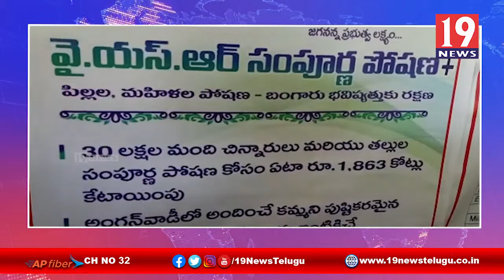YSR సంపూర్ణ పోషణ కార్యక్రమాన్ని ప్రారంభించిన DCMS చైర్మన్ సాయిరాజ్ -శ్రీకాకుళం జిల్లా